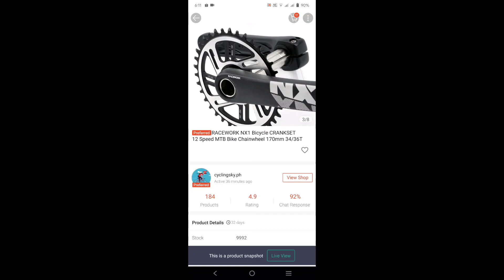Racework NX1 (1X12 Speed) crankset - Unboxing | Gravel Bike Build (Tsunami Seaboard CX01)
Racework 1x12speed crankset looks nice, I really appreciate the looks. Arm material 7000 Aluminum (sabi ni shopee,lol!). 170mm arm length, direct-mount bolts. Waiting na lang ibang parts para mabuo na Tsunami Seaboard CX01.